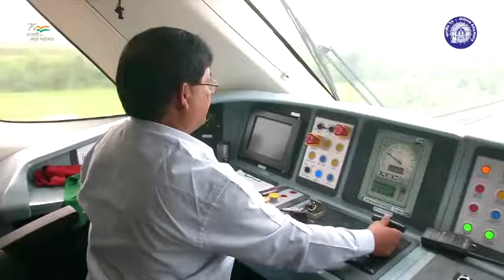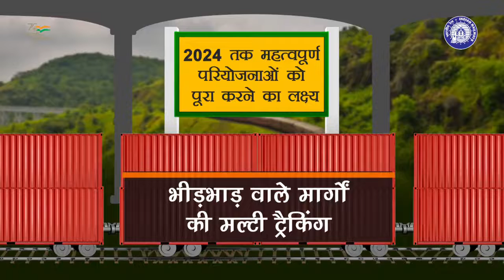‘राष्ट्रीय रेल योजना 2030’ के माध्यम किया जा रहा है फ्यूचर रेडी क्षमता का निर्माण।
नए भारत के निर्माण में भारतीय रेल दे रही है अपना महत्वपूर्ण योगदान,